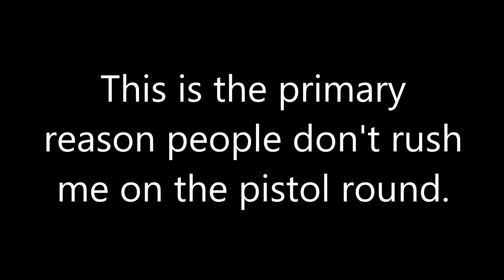✪ Lord Shank on most pistol rounds! (CS:GO)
Hey everybody! This is a small video explaining to people why my enemies hate me during that first round of CS.

If you have any suggestions for future videos, comment it down below. And now, if there are no more questions, comments, concerns, criticisms, bribes, threats, or charges...please enjoy the video!